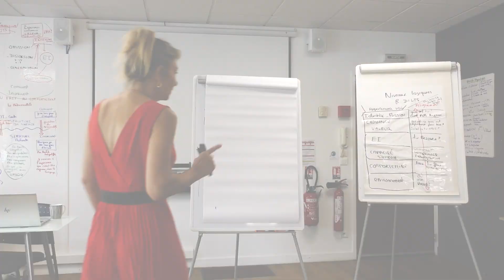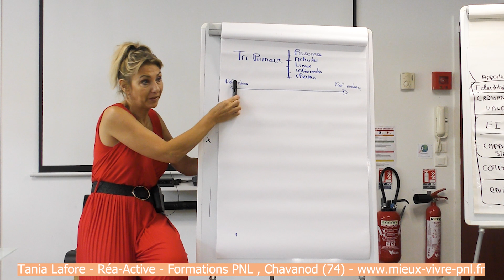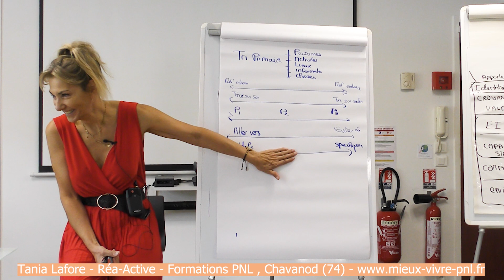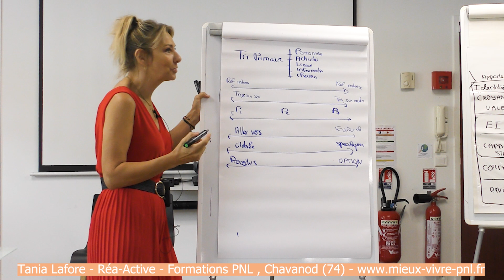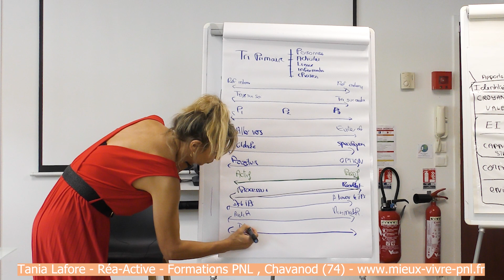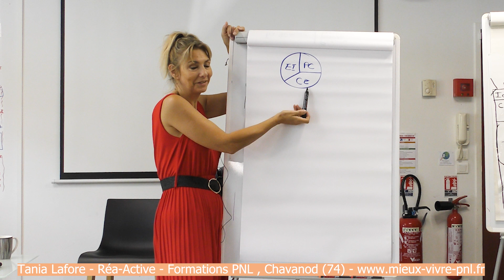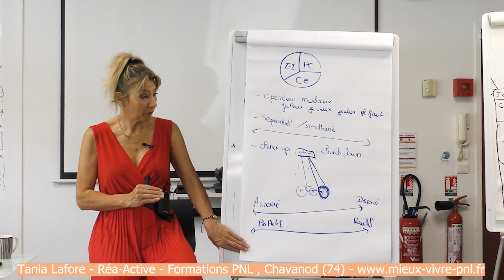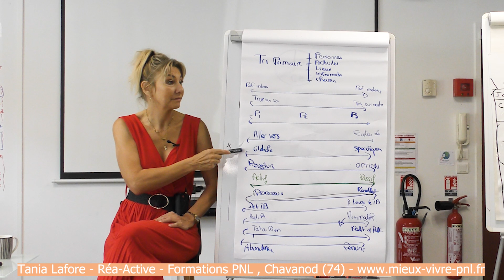Apprenez à mieux vous connaître grâce aux métaprogrammes en PNL - extrait de formation -Tania Lafore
Qu’appelle-t-on un métaprogramme en PNL (Programmation Neuro Linguistique) ? A quoi ces métaprogrammes peuvent-ils servir ? Comment savoir quels sont les nôtres ?
Les métaprogrammes sont des programmes mentaux que nous utilisons pour percevoir ce qui nous entoure, pour nous représenter les choses et pour agir.

Connaître ses métaprogrammes, c’est connaître son mode de fonctionnement inconscient, mais aussi celui des autres !

Dans cette vidéo extraite de la formation Praticien PNL, Tania Lafore, directrice du centre de formation Réa-Active à Annecy, enseignante PNL et coach professionnelle vous dresse la liste de tous les métaprogrammes et vous donne le détail de chacun pour que vous puissiez vous retrouver et mieux vous comprendre.

Et vous, vous vous lancez quand ?!

Le centre de formation vous propose différents cursus :
- Hypnose Ericksonienne
- Cursus coach certifié RNCP
- Cohérence cardiaque
- Régulation émotionnelle

☎️ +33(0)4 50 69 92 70